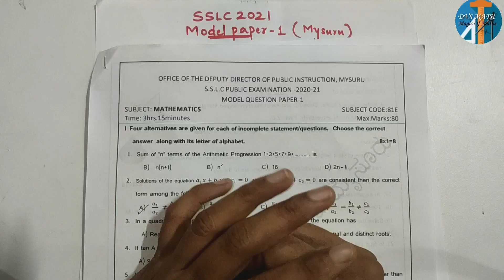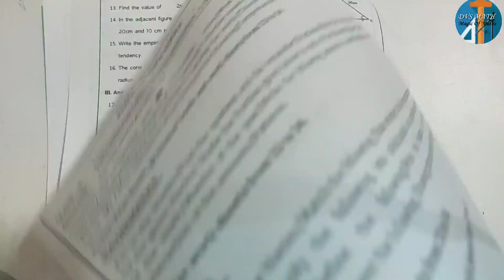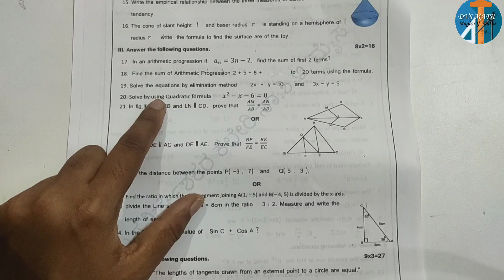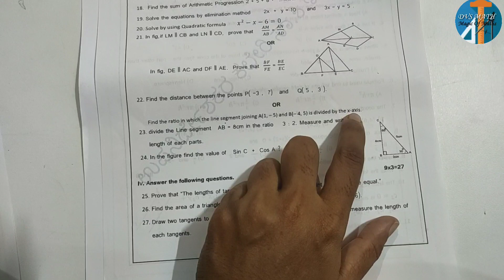SSLC 2021|PRACTICE PAPER| MYSORE DIST|2MARKS|EASY METHOD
SSLC QUESTION PAPER PRACTICE
MODEL PAPER-1
2 MARKS